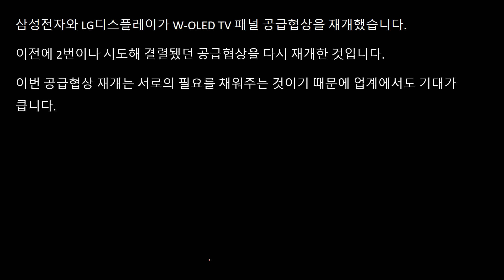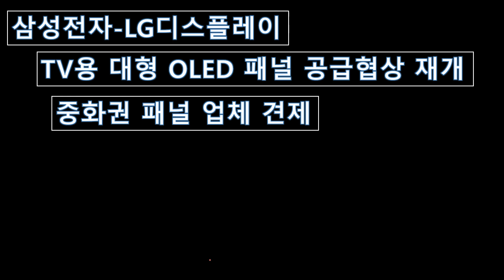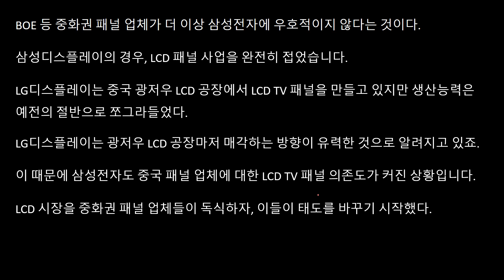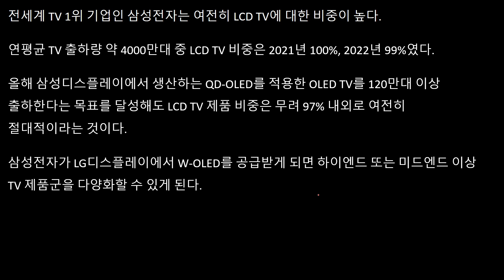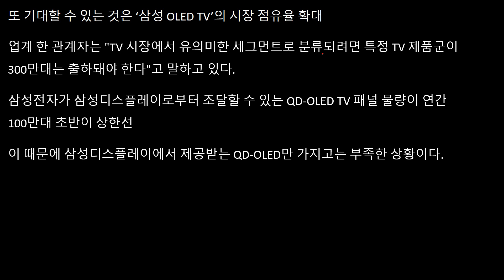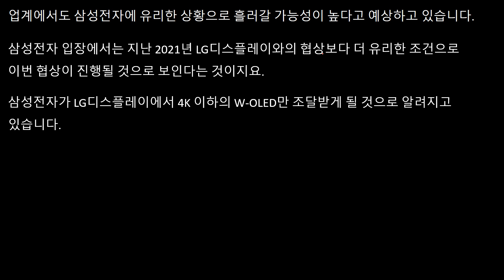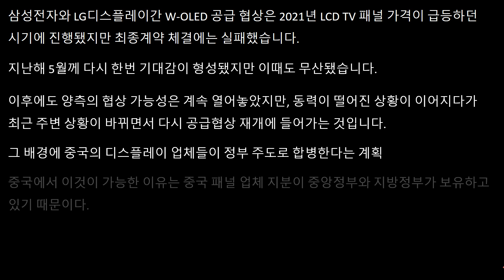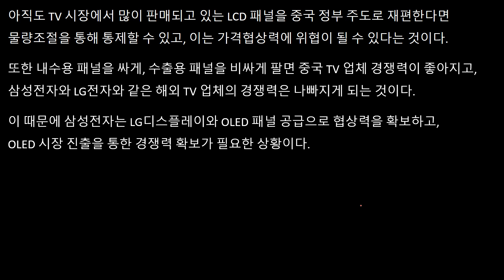삼성전자 LG 디스플레이 TV용 대형 OLED 패널 공급협상 재개 중화권 패널 업체 견제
삼성전자와 LG디스플레이간 대형 OLED 패널 공급협상이 진행중인 것으로 알려졌다.
이미 두 차례 시도하다가 실퍠된 협상을 다시 진행한다는 것입니다.
삼성전자 입장에서도 LG디스플레이 입장에서도 이번이 최적의 기회인 것으로 보입니다.
90% 이상의 LCD TV를 판매하는 삼성전자 입장에서는 더 이상 중화권 패널 업체들이 호의적이지 않습니다.
이제 TV 시장도 점점 더 OLED로 패러다임이 바뀌는 상황에서 시도하는 것이라 관심이 집중되고 있습니다.